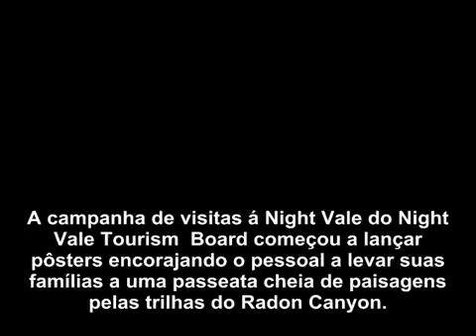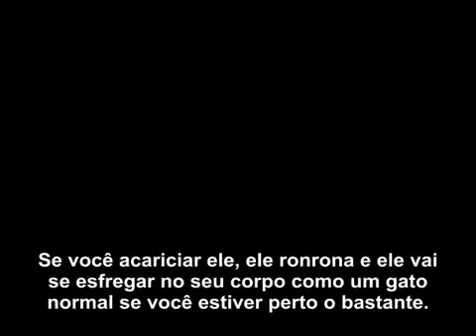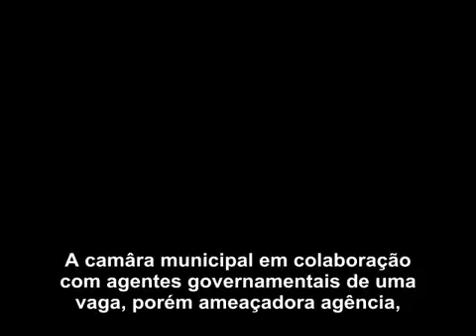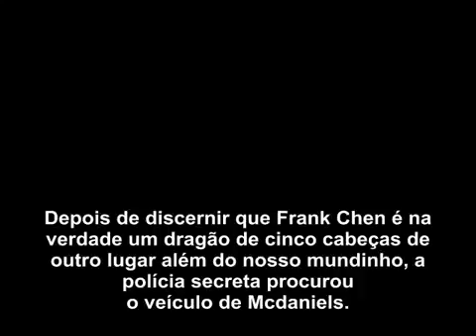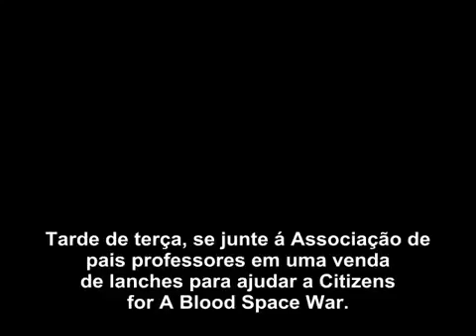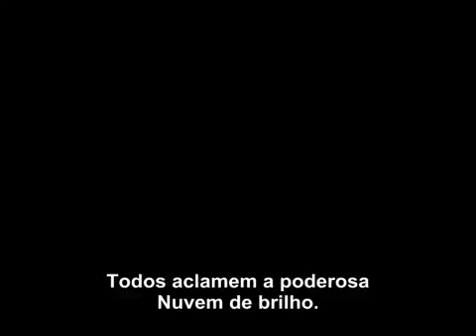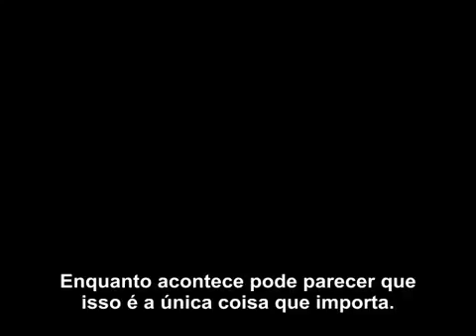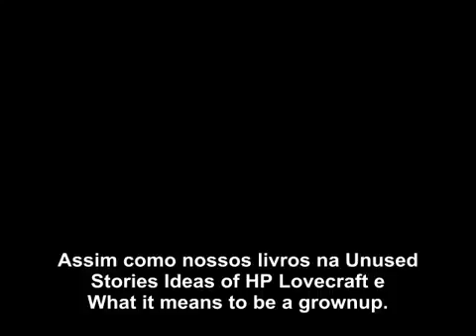Translation Spanish [sub] - WTNV 02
An archive of the transmission detected at time/space coordinates: